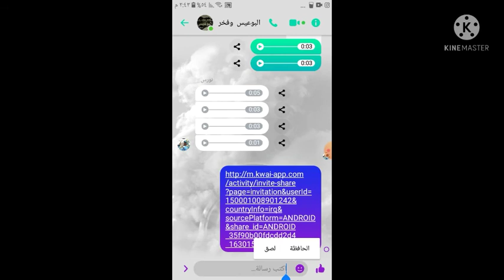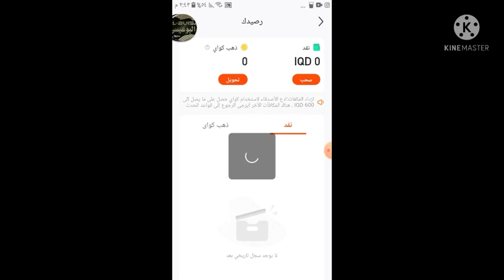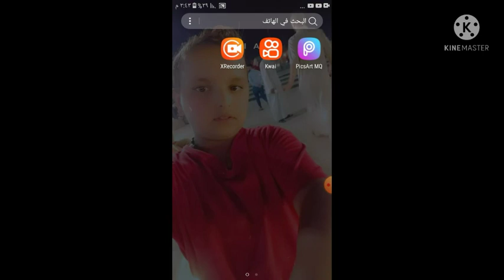برنامج يرابح فلوس و يرابح شدات بوبجي اسم البرنامج كواي..!💸💸💵💰